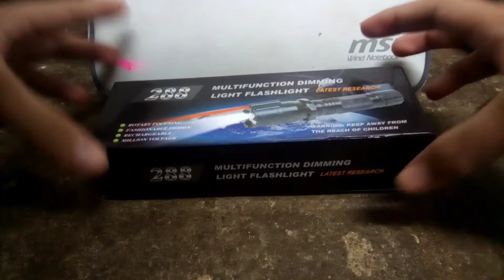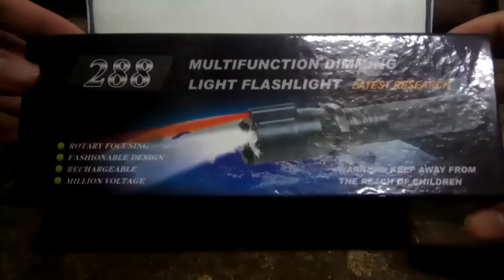Unboxing 288 Flashlight 3in1 (Flashlight,Liser,Tiser) Multifunction Dimming Light Flashlight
unboxing 288 flashlight